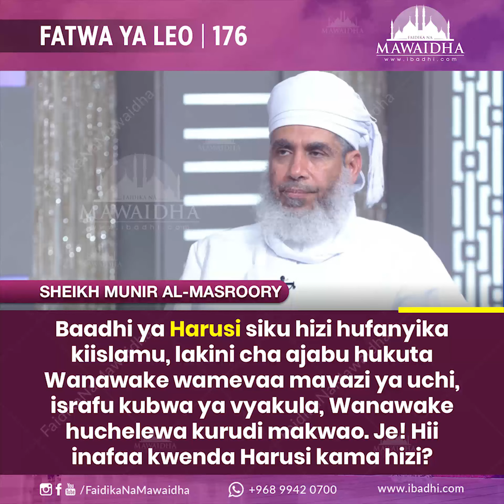FATWA | Je! Inafaa kwenda harusi ambazo Wanawake wamevaa Nguo za uchi